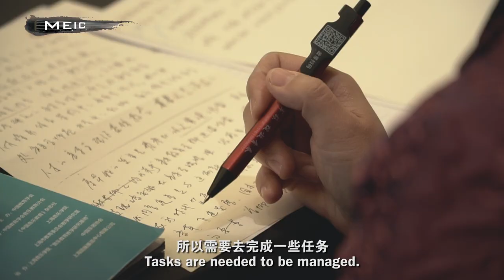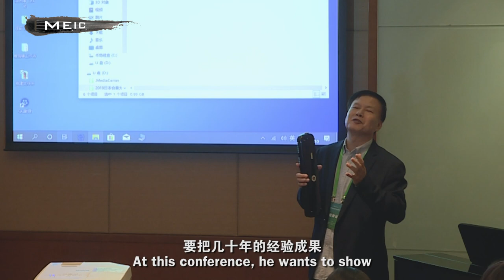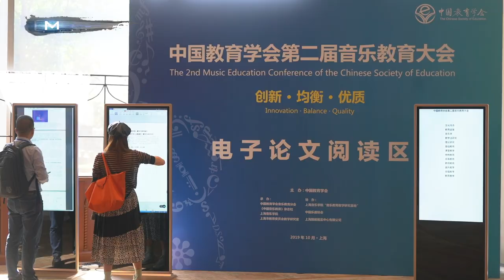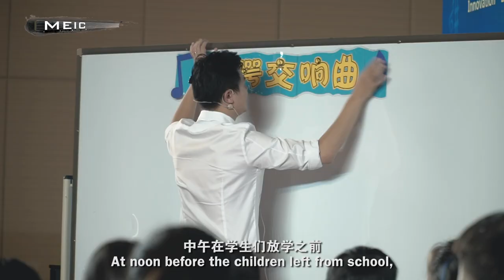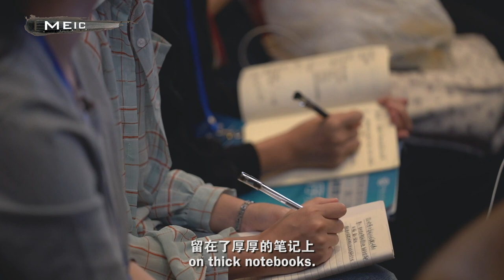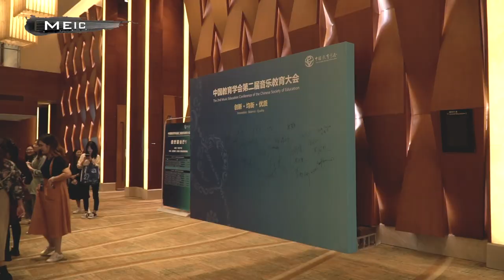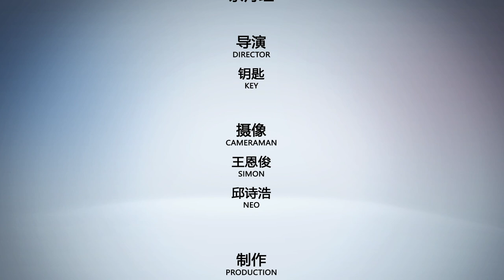Music Education in China -MEIC 41 THE 2ND MUSIC EDUCATION CONFERENCE第二届中国音乐教育大会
Those who are good at singing make people follow their voices
Those who are good at teaching make people follow their will
Four years of accumulation
has brought about a brand-new concept
The conference, while promoting the development of music education in China.
also brings people prospects of a better future

善歌者使人继其声
善教者使人继其志
四年的沉淀
带来了全新的理念
大会这个平台在推动中国音乐教育发展的同时
也带给人们对美好的期盼